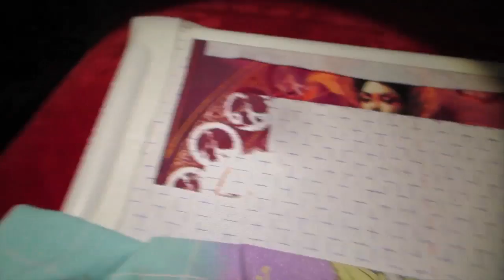Finished the owl [September 2nd, Day 126]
Day 126 - September 2nd, 2014

Video stuffs:
Camera: Canon Elph 330 HS
Editing Software: Final Cut Pro X